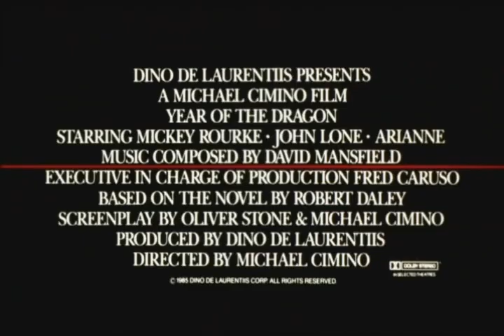Year of the Dragon 1985 Trailer | Mickey Rourke | John Lone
Year of the Dragon 1985

A police detective cracks down on organized crime in Chinatown after the murders of Triad and Mafia leaders.

Director: Michael Cimino
Writers: Robert Daley (novel), Oliver Stone (screenplay)
Stars: Mickey Rourke, John Lone, Ariane